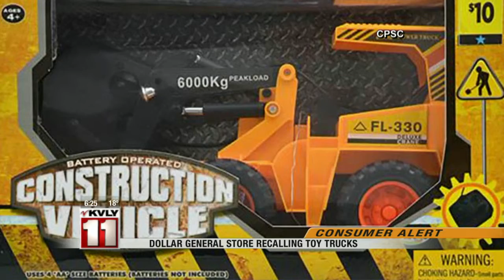Dollar General Store Recalling Toy Trucks